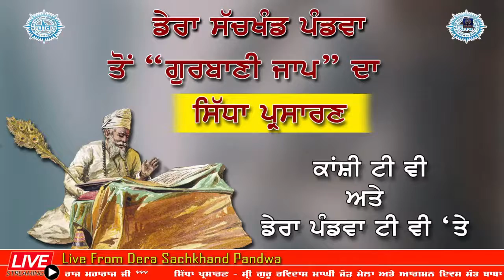🔴 Live From Dera Sachkhand Pandwa || Morning Gurbani Jaap 11 01 2021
Rec..By  : Live Pind Tv
Director :GaganDeep Singh
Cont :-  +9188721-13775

Live Event booking by Live Pind Tv.

this channel on youtube / Live Pind Tv and Press Bell icon . Like our Facebook

content copyright By Live Pind Tv

Any live events like marriages , mele, family Business , Political , Religious & Spots Events such as Kabbadi match, football , cricket  can be live on LIVE PIND TV  Website So We are happy to Welcome you on our website with live streaming video where you will be able to find all main live events at any time. Now you don't have to waste your time for search of working links and videos. We bring together all the best from the whole Internet. Everything is gathered on one page Just look and enjoy.

Marriage Ceremony!!!